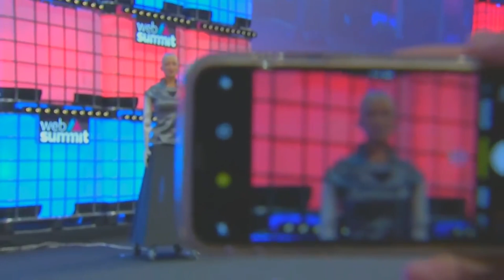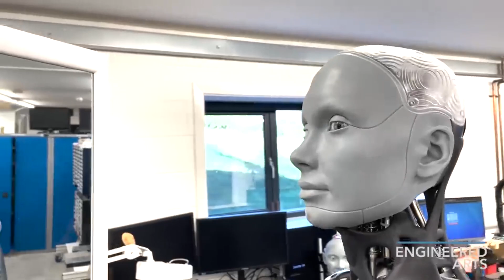INTENSE Interview With Dangerous Yet Beautiful AI Robots Enhanced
Another new video from the "AI Evolves" channel. In this video, we delve into the dynamic landscape of modern robotics, focusing on the incredible creations of Sophia and Hanson Robotics. Let's deep dive into this entire video.

Time Stamps:
00:00 Intro
01:02 Sophia And Han
02:32 Kimi V3
04:15 Walker X
05:09 Robonaut 2
06:06 Dragonfly
07:02 Ameca
08:09 Miniatures
08:52 Chloe
09:36 Albert Einstein
10:16 Outro

Sophia turned on in 2015, quickly gained popularity for her lifelike appearance and ability to engage in conversations like a real person. Her advanced AI allows her to interact with people in a natural way, making her seem almost human. Han, on the other hand, has a different role - to help people find happiness. With a friendly look and a unique smile, Han interacts with people to make them feel happy, showcasing how robots can make a positive difference in our lives.

Modern Robotics Impact: The interview explores how robotics is transforming everyday tasks such as cooking, housework, and managing appointments, showcasing advancements from Hansen Robotics and others.

Notable Robots: Robots like Sophia, Han, Kimi, Promobot, Walker X, Robonaut 2, and others are highlighted for their unique capabilities in interacting with humans, providing services, and performing complex tasks in various environments, from homes to space.

Human-like Interaction: Sophia and Han, renowned robots from Hansen Robotics, demonstrate advanced AI, allowing them to engage in natural conversations and debates about consciousness, sparking discussions about the future of AI and robotics.

Robotic Innovations: Robots such as Kimi, a robotic bartender, and Promobot, an information assistant, show how robots are being integrated into public spaces to enhance customer experiences and provide efficient services.

Future of Robotics: The interview raises questions about the role of robots in society, their potential benefits, and the challenges they present, encouraging a thoughtful examination of how these technologies will shape our future.